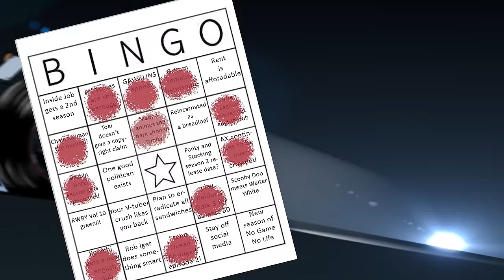The WEIRDEST of the Dark Trio?! (Hell's Paradise in a Nutshell)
Follow Grimmjack and the Schmuck Squad on Twitter to get your abridged news.

Written By
Tony Cocking, Grimmjack, Coffinjockey

Parody segments edited by
The Rollin Nolan

Narration segments Edited By
Anthony Morales

SFX Mixing by
MyToasterisMoist

Cast
Gabimaru - ElusiveVA
Sagiri - Karilynne Davies
Judge Guy - BuddyVA
Swordsman Joe - BookMark
Raul the Cow - Grimmjack
Yui - Joeykat
Naruto - Coffinjockey
Advisor Dude - NickA_The_VA
Criminal 1 - Distortion Devil
Criminal 2 - BuddyVA
Bandana Guy - Grimmjack
Criminal 3 - NickA_The_VA
Shogun - Coffinjockey
Keiun - Coffinjockey
Dragon Lord Dude - Grimmjack
Yuzuriha - CottontailVA
Tamiya Gantetsusai - Distortion Devil
Fuchi - BookMark

Tristen Dillon
AstroDelta
Topher Bell
Julio Briceno
Cam Zipf
PercussiveTaco
BadSageAdvice
NextEffect83

0:00 - Cold Open
0:46 - Welcome to Shinsenkyo
2:43 - Killing off the Main Character
3:50 - Meeting Sagiri!
5:10 - Cool Nickname
5:46 - Found a Reason
6:23 - Gabimaru the Hollow
6:59 - The Shogun's Recruitment Process
8:35 - This Deathmatch Makes No Sense.
9:10 - Who's who!
10:00 - He's got his reasons.
10:40 - Island Paradise
12:55 - Heights of Despair
13:42 - Twisted Keiun
14:00 - Unsanitary.
14:33 - Sagiri vs Gabimaru Pt. 2!
16:23 - Yui's Special Lesson
16:55 - Gantetsusai Enters the Fray!
17:46 - How to Slay a Dragon
18:26 - The monsters in this place are weird, man.
20:06 - DEPLOY BEST GIRL.
21:16 - Outro!
22:09 - Endcard!

The following is a fan-based parody. Please Support the official release!